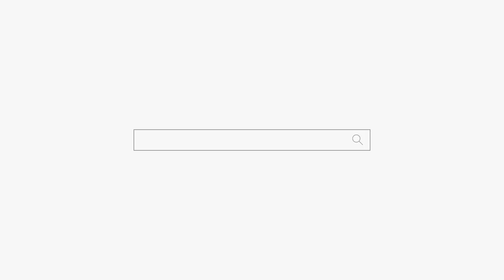개고기는 먹으면 안되는거야! 쳐먹지마! 용군TV 성환 천상선녀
됩니다.